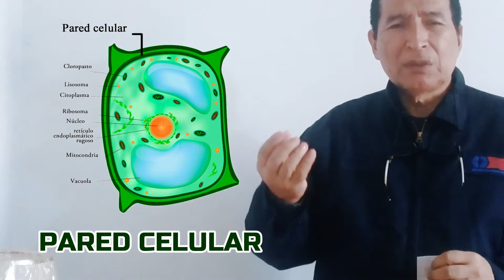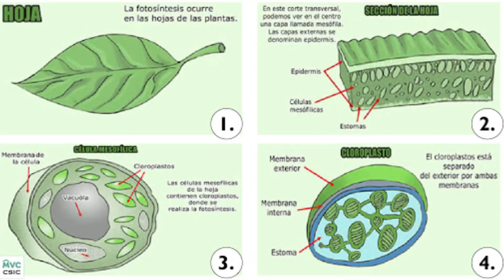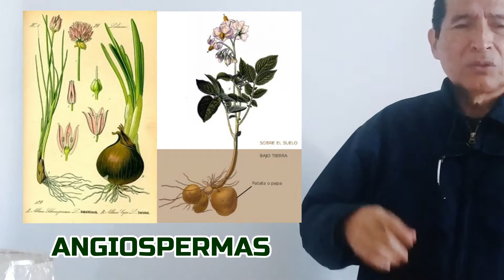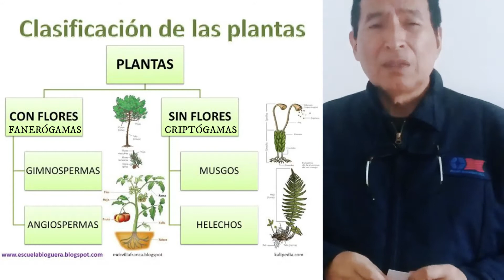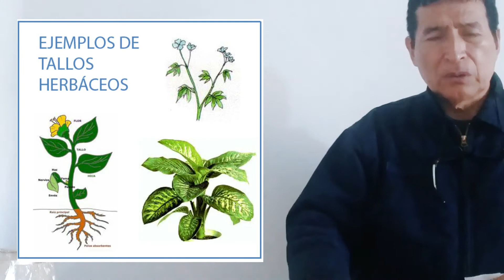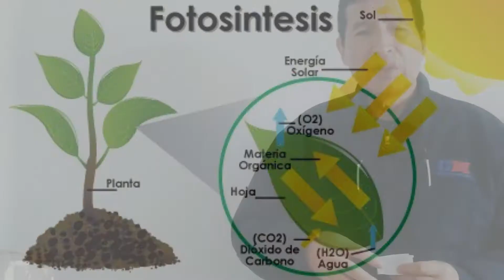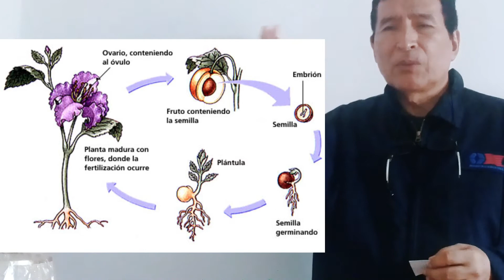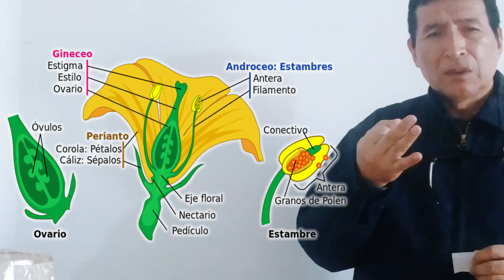REINO PLANTA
1.- REINO PLANTA.- Esta constituido de  numerosos organismos denominados plantas. Las plantas son seres vivos que tienen una organización especial para cumplir una función muy importante Fabricar sus propios alimentos) (autótrofo) a partir de la materia mineral. Este pigmento se llama clorofila (verde)
 La clorofila  con el estimulo de la luz solar realiza, la fotosíntesis, que consiste en la elaboración  de sustancias orgánicas a partir de sustancias inorgánicas tomadas del suelo y del CO2 tomado del ambiente.
2.- CARACTERISTICAS DE LAS PLANTAS
a).- Existen aproximadamente 400 000 especies vegetales
b).- Presentan dos tipos de membranas la externa llamada celulosita y la interna plasmática
c).- Fabrican sus propios alimentos mediante la fotosíntesis.
d).- Elaboran sustancias orgánicas  a partir del agua, sales  minerales y el CO2
e).- Son bases de la vida en la tierra porque fabrican alimentos para los animales y para el hombre
f).- Crecen fijas en el suelo, no se desplazan con movimientos propios
g).- Tienen pocos órganos y sistemas, su organización es sencilla.
3.- LAS PLANTAS  Y EL MEDIO AMBIENTE
Las  plantas ejercen gran influencia en el medio entre todo sobre los factores abiótico como el  agua, suelo, aire y clima. La temperatura  y la humedad tienen enorme importancia
a).- Fototropismo.-  cuando el estímulo es la luz
b).- Geotropismo.- Cuando el estímulo es la gravedad
c).- Hidrotropismo.- Cuando el estímulo es el agua
d).- Quimiotropismo.- Cuando las plantas necesitan ciertas sustancias químicas
e).- Termotropismo.- Cuando las plantas crecen hacia el lugar de temperatura más elevada
f).- Tigmotropismo.- Cuando el estímulo está en contacto con  otros cuerpos.
4.- LA CÉLULA VEGETAL.- Todas las células  tienen membrana, citoplasma y núcleo, además tienen pared celular (formada por celulosa y lignina) y regida  soporta a la madera. Tienen vacuolas que almacena agua, aceite  y desechos. Tienen los plastildios.
5.-TIPOS DE PLASTIDIOS.-
 a).- Los cloroplastos.-  Son de color verde, contienen  el pigmento de la clorofila, se encuentra en las hojas y los tallos verdes.
 b).- Los leucoplastos.- Son incoloros se almacenan en el almidón. Están en los órganos de reserva (yuca, camote, papa y olluco)
 c).- Los cromoplastos.- Son pigmentos de color amarillo, anaranjado o rojo, se encuentran en los pétalos de las flores  y en las pulpas de algunos frutos y raíces (tomate, zanahoria, betarraga, etc.)

6.- CLASIFICACION DE LAS PLANTAS

I.- CRIPTÓGAMAS.- (plantas sin flores)
a).- BRIOFITAS.-  Carecen de vasos conductores  y de raíces, tallos, hojas verdaderas, viven  siempre en zonas húmedas.
 Musgos.-  Suelen vivir en las rocas, suelo y troncos de los árboles en zonas
               Húmedas, de aspecto aterciopelado. Miden de 3 a 4 cm.
 Las hepáticas.-  Tienen forma  parecida  al hígado, viven en zonas de cascada
              y manantiales. Tienen cuerpo aplanado
b).- PTERIDOFITAS.-
 Los helechos.-  Son poco conocidas y escasas no tienen  flores ni frutos, como los licopodios y los equisetos.. no tienen  flor ni fruto  y viven en  zonas húmedas. Se reproducen por esporas
II.- FANEROGAMAS.-( Plantas con flores). Son plantas completas que tienen raíz, tallo, hoja, flor y fruto) Se clasifican a su vez  en:
 A).- GIMNOSPERMAS.-  Tienen flores rudimentarias  no llegan a producir  frutos verdaderos. La mayoría de  las gimnospermas como  el pino, ciprés, araucana y cedro producen piñas y conos que son flores rudimentarias  donde los óvulos están al descubierto (se les denomina  confieras, que son árboles que alcanzan grandes alturas y que tienen  hojas en forma de aguja (acicaladas)
 B):- LAS ANGIOSPERMAS.-  Son las plantas más abundantes en la tierra y son las que dominan la vegetación de la mayoría de  los ecosistemas Todas tienen  flores y frutos. Sus óvulos están encerrados en  un ovario, después de la fecundación se producen  los frutos verdaderos  que guardan las semillas. Los frutos de las angiospermas  son muy variados  y se agrupan en dos tipos :  secos ( nueces  y  alverjas)  y carnosos ( manzanas y  naranjas)
 Las angiospermas se clasifican  en
• Hierbas.-  culantro, perejil, trigo alfalfa, etc.
• Arbustos.-  Cucarda, fresal,  rosal, el manzano, la vid.
• Árboles.-  Ciprés, caoba, eucalipto, roble, etc.
     a)..-Monocotiledóneas.- Las semillas tienen un solo cotiledón como  la orquídea, el lirio, cebolla, Maíz. Cebada, Trigo, arroz
     b).- Dicotiledóneas.- Las semillas tienen dos cotiledones: clavel, la rosa, zanahoria, col  el tomate, Fréjol, papa, menestras, alverjas, etc.